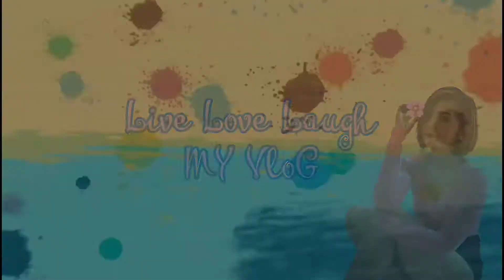Airbnb at Lethbridge Alberta Canada | International Student | Work Permit | Buhay Canada